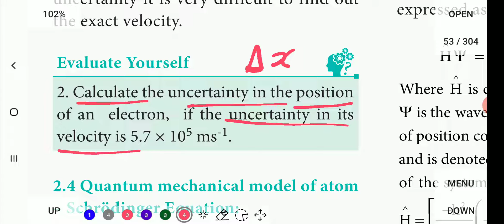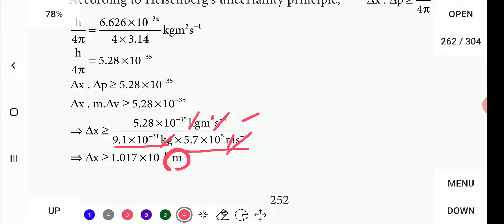Evaluate Yourself [2] | 11TH Chemistry | QUANTUM MECHANICAL MODEL OF AN ATOM | தமிழ்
Learning made easy for you.

Support us to make more Educational Videos.